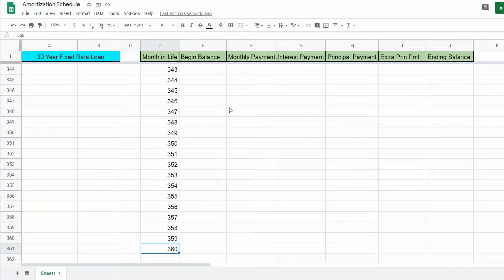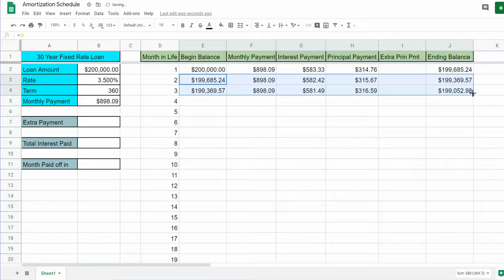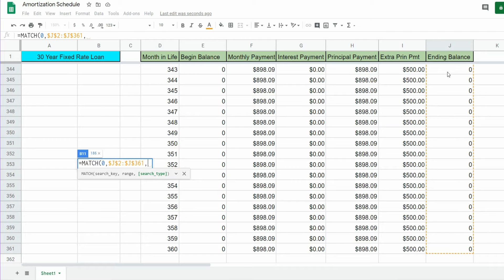Google Sheets Amortization Schedule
This video displays how to create an Amortization Schedule in Google Sheets for a 30 Year Fixed-Rate Loan.  The video starts out with calculating what the monthly payment will be for the loan based on the Amount, Rate and Term using the PMT Function.  The middle portion of the video focuses on building the schedule.  In the final portion of the lesson we discuss how to incorporate extra principal payments into the schedule.